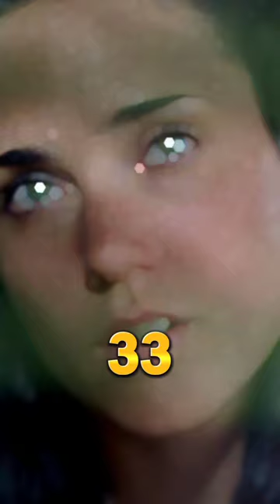Jennifer Connelly life through photos